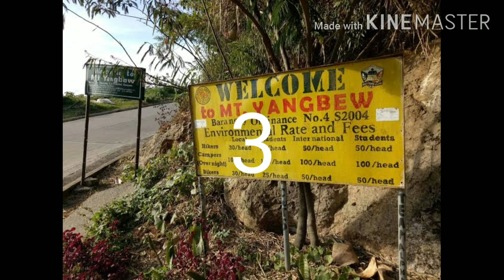5 Tourist destinations in La Trinidad,Benguet, Philippines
What to visit in La Trinidad?
Mt.Kalugong-Tawang
Strawberry Farm-Swamp
Mt. Yangbo-Tawang
Alapang Flower Farm-Alapang
Sunflower Farm-Shilan